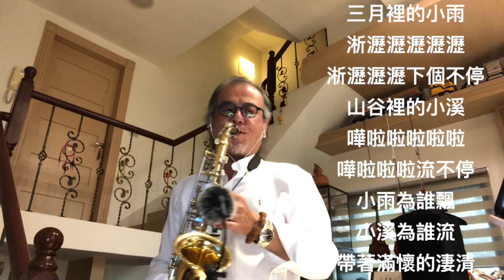三月裡的小雨/2022/06/09/墨爺